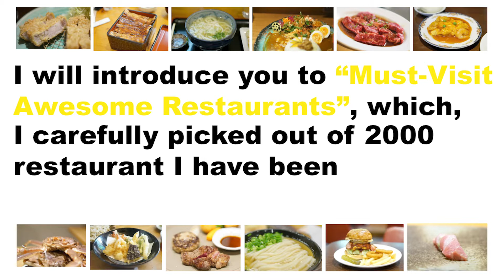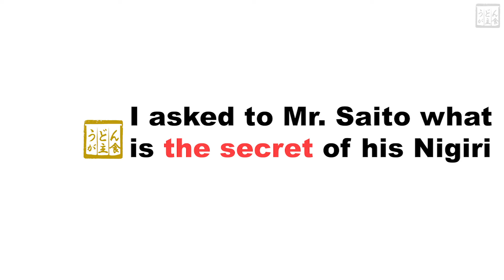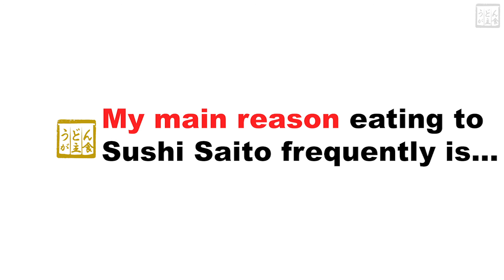[Tokyo Gourmet] An Eating Tour at Sushi Saito - A Restaurant With 3 Stars Michelin Guide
Hey everyone! I'm MR. ALWAYS UDON
At first, I often wrote restaurant review in TABELOG (a website for searching & reviewing restaurants in Japan). After a long time, I don’t know why I become certified reviewer on that website. Now, I made the video version for you guys! This is the video from all restaurants in Tokyo which I’ve ever been reviewed on TABELOG.

This time, I visit one of famous sushi restaurant “SUSHI SAITO”, which is located in ARK HILLS, Roppongi, Tokyo. It consecutively received 3 stars Michelin Guide Tokyo in 10 years.

I present you this video in order to bring you happiness!